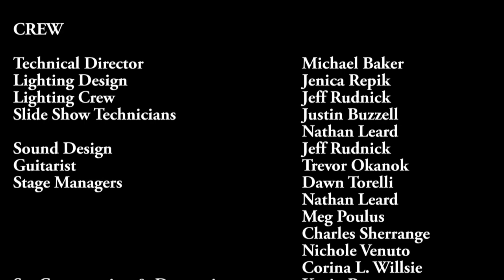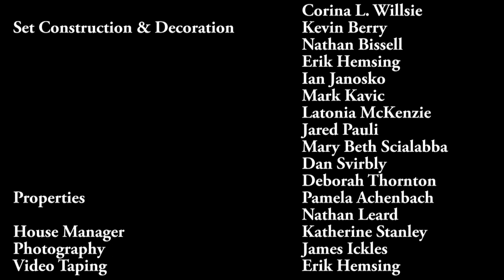Thiel Players: "The Laramie Project" by Moisés Kaufman and members of the Tectonic Theater Project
Thiel Players Fall 2001 production of "The Laramie Project" by by Moisés Kaufman and members of the Tectonic Theater Project

PRODUCTION STAFF
Director: William A Robinson Ph.D.
Assistant to the Director: Charlotte D'Alfonso
Make Up: Ed Staeger

CAST
Narrator #1: Justin Pikens
Narrator #2: Pamela Achenbach
Narrator #3/Newspaper Person #3: Colleen Dull
Detective Sgt. Hing/Jon Peacock: Mark Newara
Rebecca Hilliker: Sara Crooks
Eileen Engen/Ministers Wife/Sherry Johnson: Shannon Littell
Doc O'Conner/Harry Woods: Jason Merriam
Phillip Dubois/Dr. Cantwa/Aaron McKinney: John Frey
Sherry Anenonson/Tiffany Edwards: Beth DiSantis
Reporter/Kristen Price/The Foreperson: Kristi Stark
Jedadiah Schultz/Governor Geringer/"Amazing Grace" Soloist: Nicholas Lias
Debbie/Reggie Fluty: Rebecca Davis
Alison Sears/Lucy Thompson: Kate Zgonc
Marge Murry: Amanda Graul
Tish Steger/Anonymous: Nancy Walter
Romaine Patterson: Olivia Hess
Reverend Davis/Bill McKinney/Dennis Shepard: Ian Janosko
Stephen Mead Johnson/Rulon Stacy: Benjamin Reed
Doug Laws/Newspaper Person #2/Murrdock Cooper/Russell Henderson: Daniel Code
Father Roger/Judge: Stephen Isler
Zubaida Ula/Newspaper Person #1: Erika Jones
Matt Mickelson/Detective Rob Debree/ Matthew Long
Reverend Fred Phelps/Matt Galloway: Nate Bissell
Shadow/Newspaper Person #4/Judge: Andrew Perpich
Aaron Kreifels: Ryan Gloyer
Conrad Miller: Mark Kavic

CREW
Technical Director: Michael Baker
Lighting Design:  Jenica Repik
Lighting Crew: Jeff Rudnick
Slide Show Technicians: Justin Buzzell & Nathan Leard
Sound Design: Jeff Rudnick
Guitarist: Trevor Okanok
Stage Managers: Dawn Torelli, Nathan Leard, Meg Poulus,
                               Charles Sherrange, Nichole Venuto, Corina L. Willsie
Set Construction & Decoration: Kevin Berry, Nathan Bissell, Erik Hemsing
                                                        Ian Janosko, Mark Kavic, Latonia McKenzie,
                                                        Jared Pauli, Mary Beth Scialabba,
                                                        Dan Svirbly, Deborah Thornton
Properties: Pamela Achenbach & Nathan Leard
House Manager: Katherine Stanley
Photography: James Ickles
Video Taping: Erik Hemsing